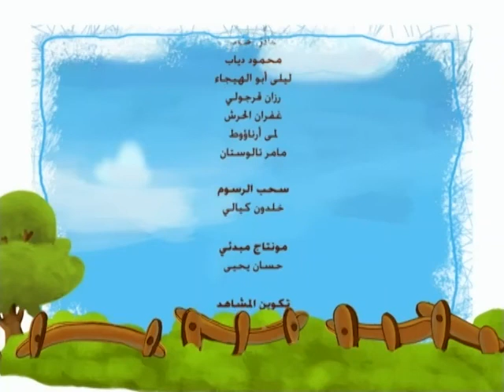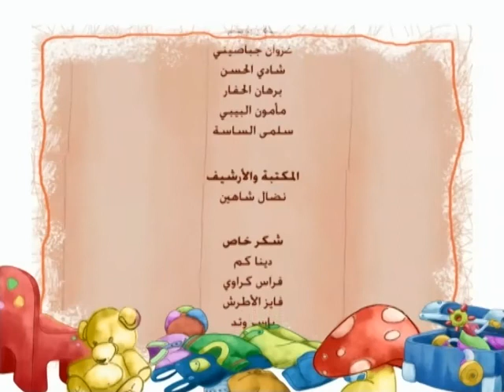اللؤلؤ والمرجان البسملة